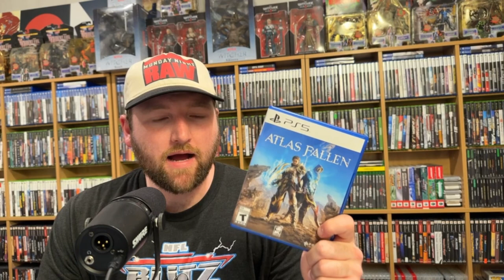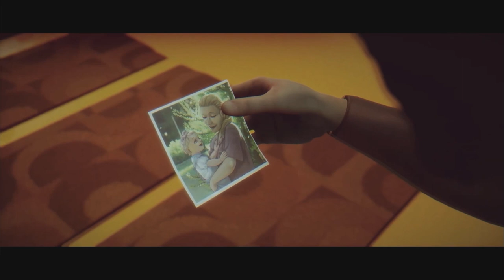The 13 Games I Have Recently Added To The PS5 Collection | PS5 Pickups | Unnecessary Rambling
Time Stamps

00:00 intro
01:05 game 1
05:16 game 2
08:40 game 3
13:53 game 4
15:22 game 5
17:21 game 6
19:40 game 7
23:08 Best Buy 10 dollar pickups
26:40 wrap up